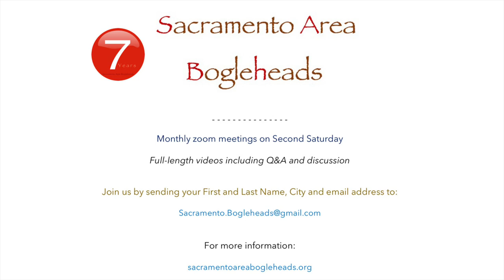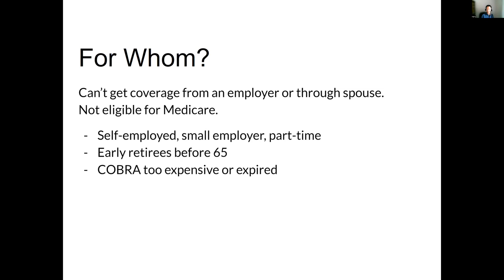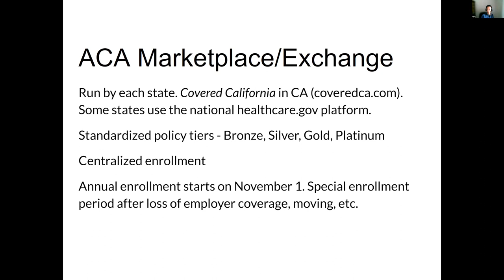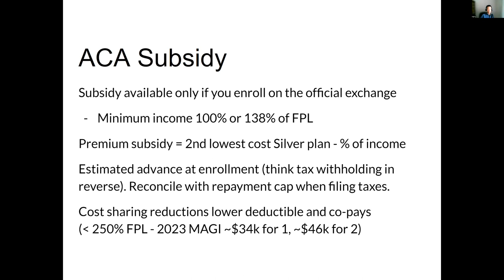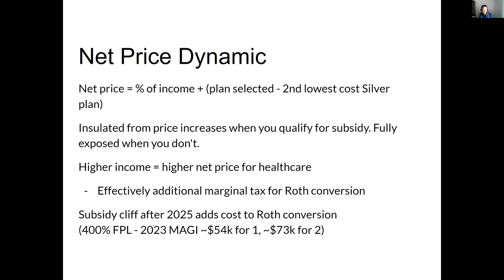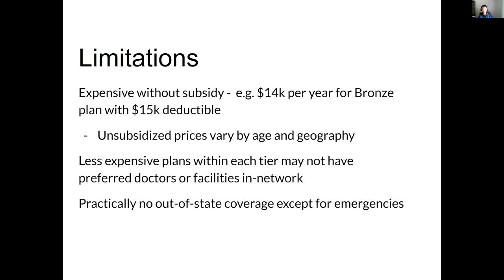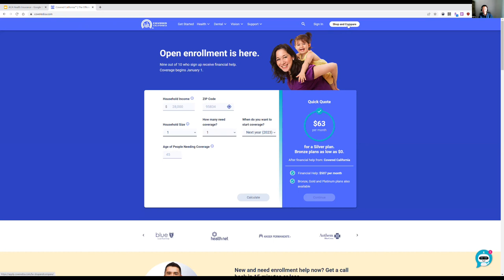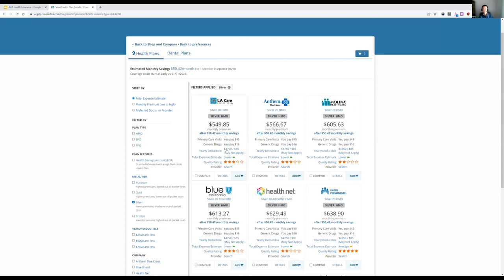Affordable Care Act (ACA) (“Obamacare”) SABH Meeting #91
Presentation: "Affordable Care Act (ACA) (“Obamacare”)" Speaker: Harry Sit, author of My Financial Toolbox, shares his experience with ACA health coverage. Harry currently resides with his wife in the state of Utah, where they enjoy hiking and skiing. Mr. Sit is responsible for thousands of posts on the Bogleheads forum. He maintains a personal financial website, entitled The Finance Buff.  Recorded November 5, 2022.  Zoom meetings are held each month on second Saturday. The best part of our meetings is the group discussion that follows presentations. Full-length videos including Q&A and discussion are available by joining us.

Music credit

Sonatina No 2 in F Major Allegro
Ludwig van Beethoven
Performed by Joel Cummins (2020)